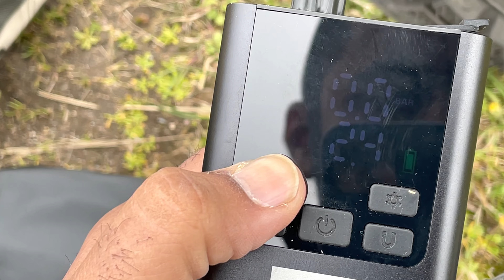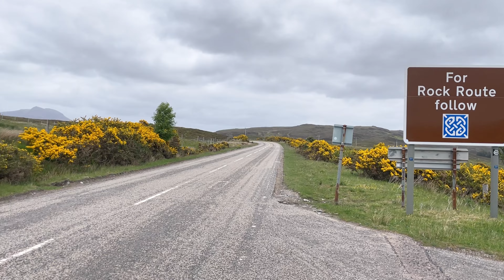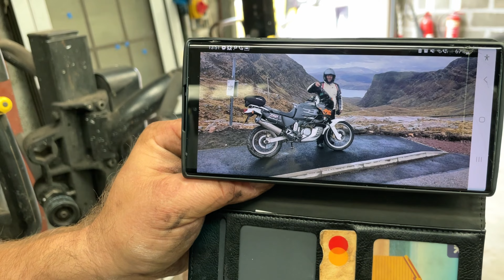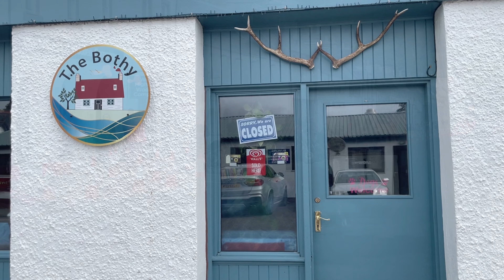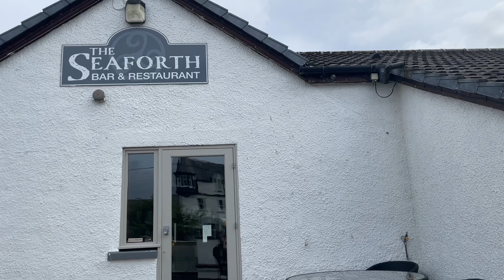Motorradreise nach Schottland / 8. Folge (gelandet im Ullapool)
Es wird regnen, es wird kalt sein, die Mücken bringen dich auf die Palme, Diebstahlzahlen von Motorräder sind dort sehr hoch, und viele weitere Vorurteile haben mich nicht davon abgehalten diese Reise anzugehen!
kommt, vergiss alles was ihr gehört habt und reise mit mir auf Motorrad nach Schottland.

Vielen lieben Dank an Menschen die mich unterstützten, die mir geduldig ihre Zeit schenkten, und an dich dass mich begleitest, danke Dir!
Servus - Alex